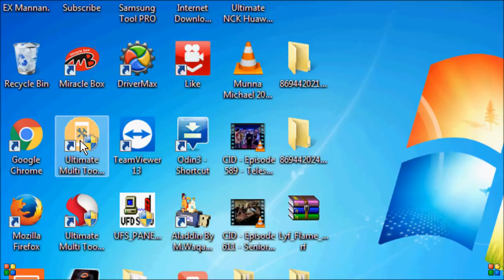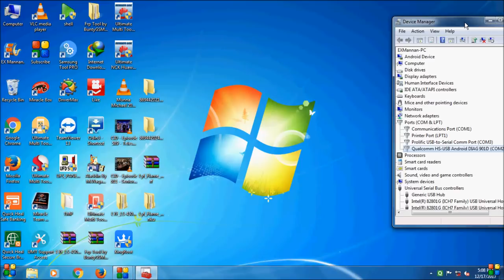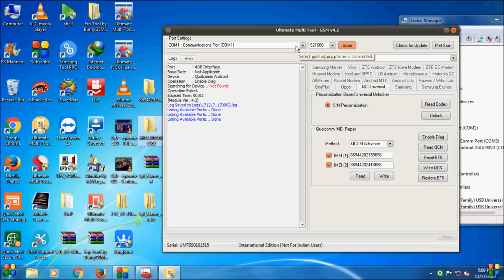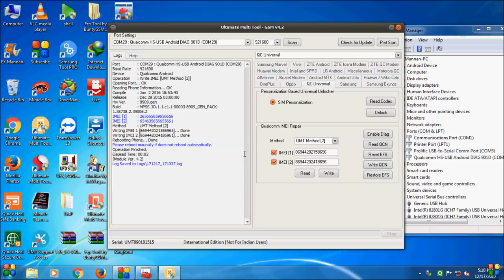All mobile/imei repair/qualcomm Devices Any Android Phone/by/umt dongle